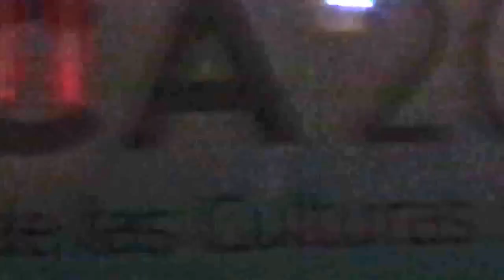Siddhartha - Naufrago (En Vivo Feria de las Culturas Amigas)